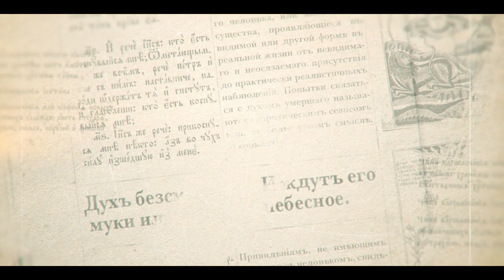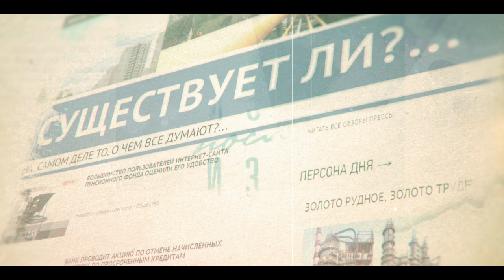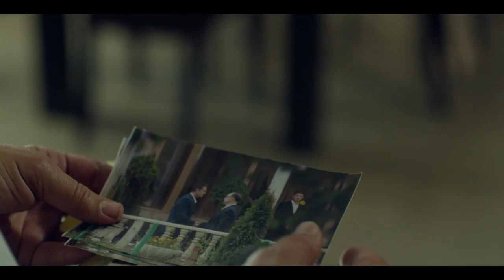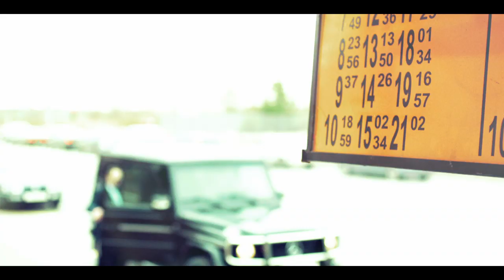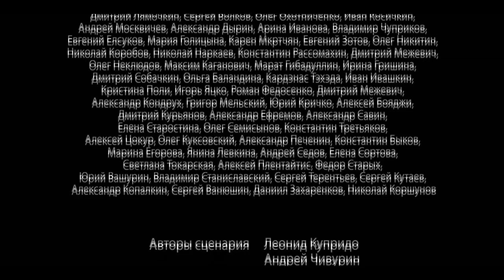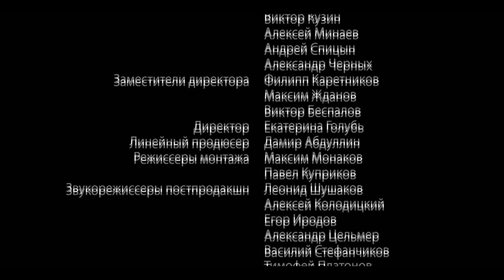LIFE AFTER LIFE. Episode 8. Russian TV Series. StarMedia. Melodrama. English Subtitles